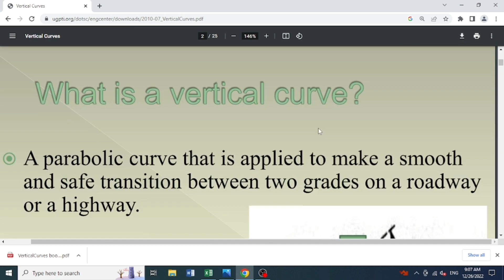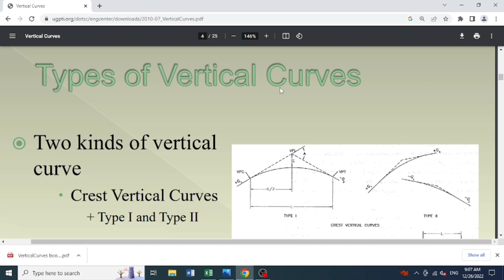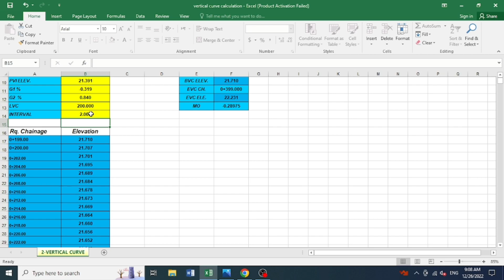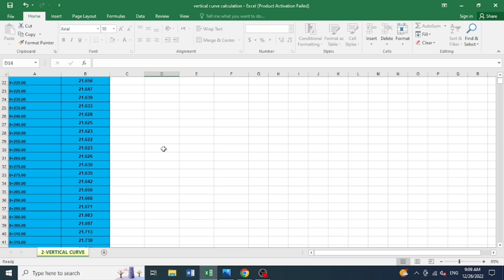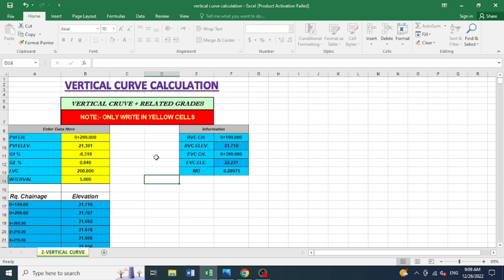How to calculate vertical curve component in excel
vertical curve calculation with spreadsheet,,also include pdf helping book of all formulas of vertical curve